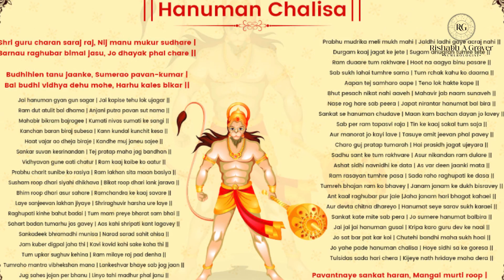Seek Answers to your Problems with Divine Hanuman Chalisa.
DID YOU KNOW THIS AMAZING FACT ABOUT HANUMAN CHALISA?

According to the calculations presented in Hanuman Chalisa, distance between Sun and Earth = 12000 x 1000 yojanas = 96 million miles = 153.6 million kms, which is much closer to the calculation of the modern scientists.

From gaining wisdom to warding off evil spirits, Hanuman Chalisa has numerous benefits that you must learn!